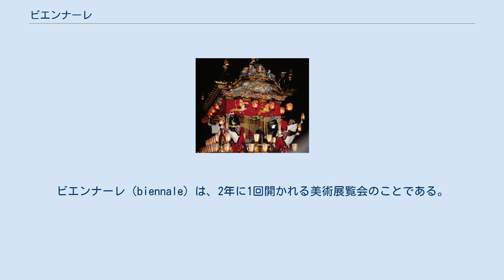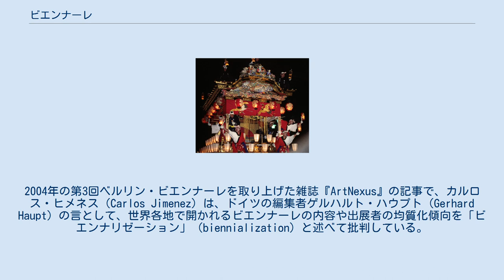ビエンナーレ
ビエンナーレ（biennale）は、2年に1回開かれる美術展覧会のことである。
「ビエンナーレ」の原意はイタリア語で「2年に一度」「2年周期」である。
英語でバイエニアル（biennial）と呼ばれる展覧会もある。
 語源となったヴェネツィア・ビエンナーレは、世界中から美術作家を招待して開催される展覧会として100年以上の歴史を持つ。
サンパウロ・ビエンナーレも第二次世界大戦後以来の歴史がある。
1990年代以降は世界中にこうした国際美術展が増えている。
多くは普段見ることのできない世界の美術を一堂に集めての美術関係者や住民同士の国際交流が目的であるが、地域おこしという目的も兼ねていることが多い。
 美術（ファインアート）だけでなくデザイン、ポスター、映画、CG、建築など幅広い視覚芸術分野や舞台芸術分野の2年毎の大規模展も「ビエンナーレ」という名で開催されている。
日本など各国内でも様々な芸術分野の、様々な自治体や企業主催による2年毎の公募展・招待展が「ビエンナーレ」という名で行われている。
 現代美術を扱うビエンナーレは1990年代以降世界中で数が増えた一方、テーマや作家の顔ぶれが似たり寄ったりになり差別化ができていないという批判もある。
2004年の第3回ベルリン・ビエンナーレを取り上げた雑誌『ArtNexus』の記事で、カルロス・ヒメネス（Carlos Jimenez）は、ドイツの編集者ゲルハルト・ハウプト（Gerhard Haupt）の言として、世界各地で開かれるビエンナーレの内容や出展者の均質化傾向を「ビエンナリゼーション」（biennialization）と述べて批判している。